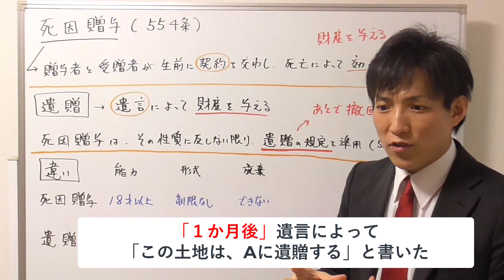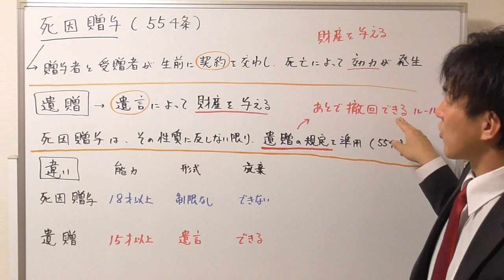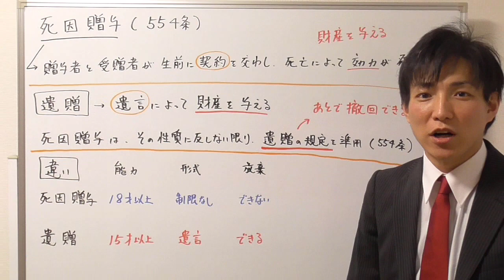【宅建】遺贈と死因贈与の違いは？